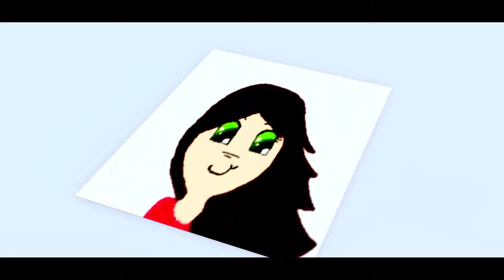How Rainbow-Haired Sisters Saved Their Unique Siblings, EP 1 | brookhaven 🏡rp animation